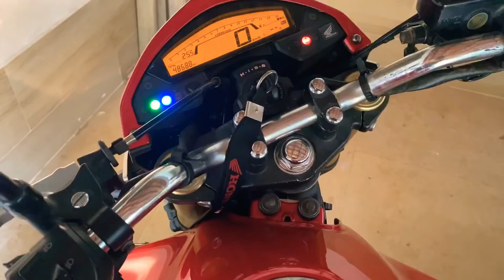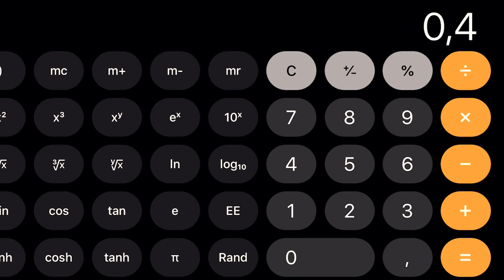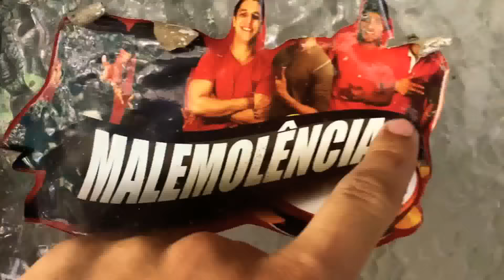TRETA DO TOGURO COM O GORGONOID e CASA MAROMBA 🔥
Toguro treta com gorgonoid? Entenda como funciona isso. Como foi na mansão maromba? Qual a opinião do gorgonoid sobre a mansão maromba? Como está ficando a reforma do gorgonoid? E gorgonoid comprou uma academia.

Seja membro deste canal e ganhe benefícios como: curso de Dieta sem Lero-lero, vídeos exclusivos, chat exclusivo comigo, preferência na hora de responder comentários, comentários em destaque, lives e muito mais!

GROWTH SUPPLEMENTS (direto da fábrica!! 💊🔬)

LOJA MAROMBA (Pré treinos importados originais, SARMs, melhores multivitamínicos, etc.. Dragon, Enhanced, ON 💉💀)

BARATO SUPLEMENTOS (pastas de amendoim, molhos zero, temperos fit,  etc. 🍽🥜🍎)

Obs.: O número de estrelas representa a "importância" que eu julgo adequada.

Cupom: GO

🎤Meu Podcast:
🗯GorgoNCast no Spotify, Itunes e agregadores.